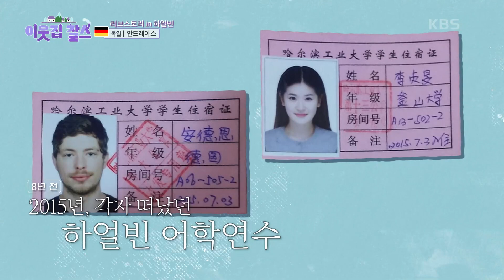[독일 : 안드레아스] (1/3) [이웃집 찰스] | KBS 230613 방송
[독일 : 안드레아스] (1/3) [이웃집 찰스]
독일 맥주수저의 부산 상륙!